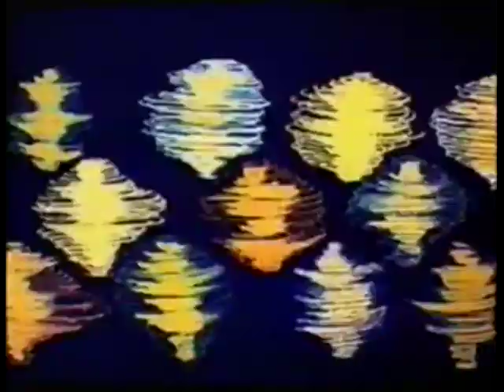Maria, Mirabella (Película Completa en Español)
Año: 1981
Director: Jon Popescu-Gopo. Natalia Bodul
Productora: Moldova Film, Sovinfilm, Soyuzmultfilm, Creative Studio Nº 5
Guión: Jon Popescu-Gopo
Fotografía: Alecu Popescu
Montaje: Elena Belyavskaya, S. Kusursuz
Director artístico: Vladimir Dudkin, Lev Milchin, Jon Popescu-Gopo
Sonido: Dan Ionesco, Vladimir Kutuzov
Actores de imagen real: Gilda Manolescu, Medeea Marinescu, Ingrid Celia, Jon Popescu-Gopo

Sinopsis:
Un cuento precioso de Rusia acerca de dos amiguitas que pasan los dias explorando la vida misteriosa en el bosque y en las cuevas cerca de la ciudad de Moscu. Con las criaturas del bosque como guias, les enseñas a las muchachas la hermosura y los peligros de las cuevas con canciones y bailes.

Coproducción entre Rumanía y la Unión Soviética que mezclaba actores de carne y hueso, con animación.
Como curiosidad podríamos destacar que uno de los actores (el mago del tiempo) es el propio director de la película.